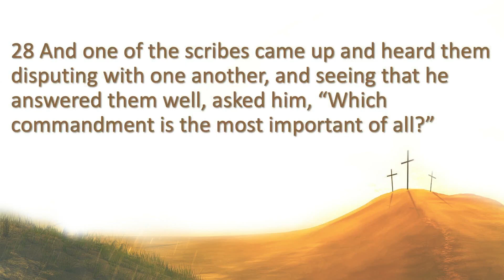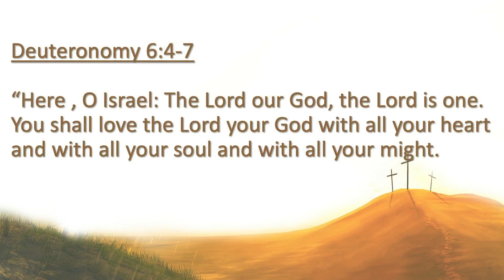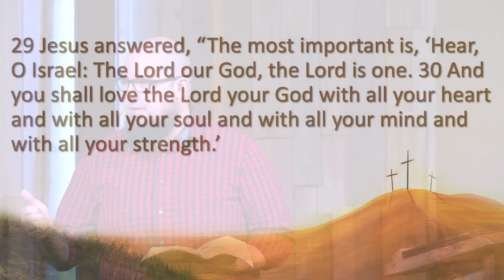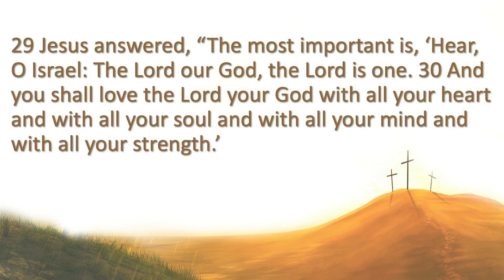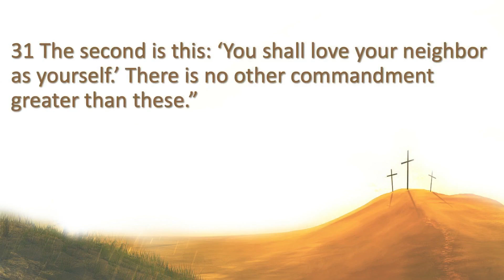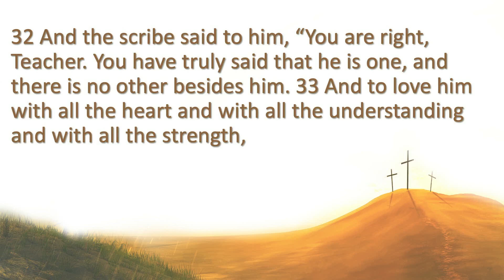Great Q and A's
Mark: Kingdom Journey
Pastor Nate Tyler
Mark 11:12-25
3-20-22